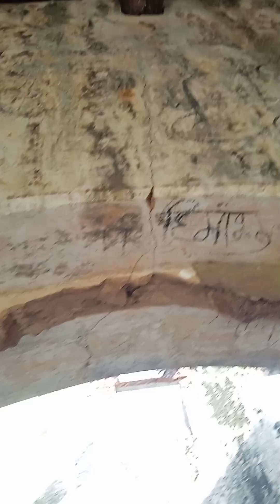Paikmal, Gandhamardana hill reserve travel